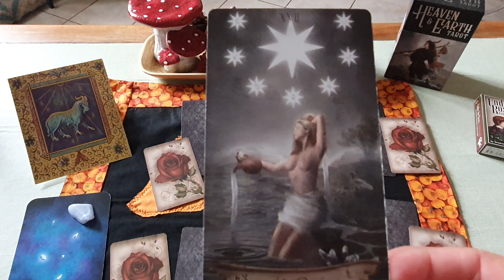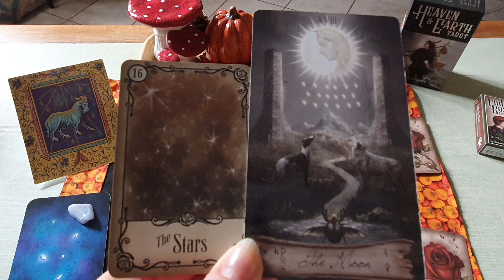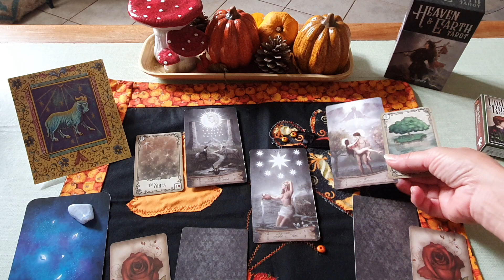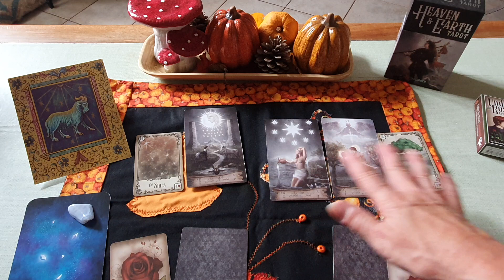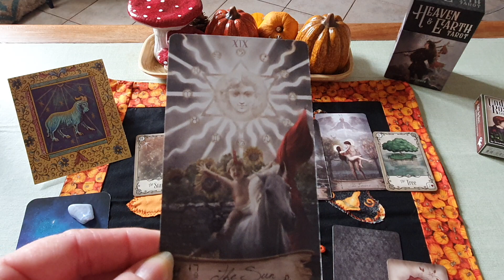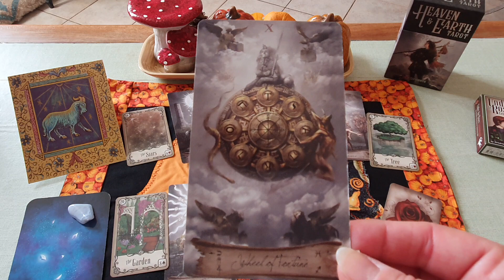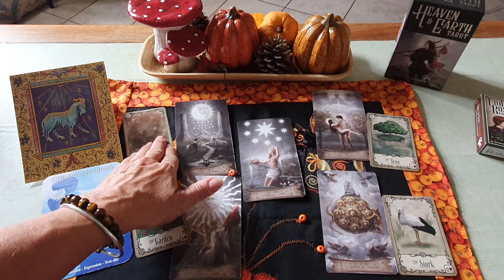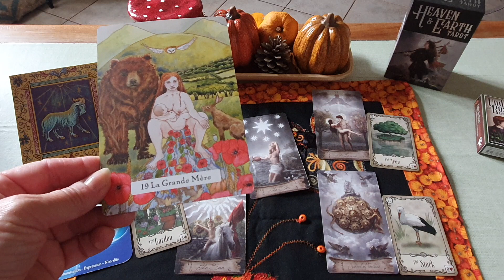horoscope Belier ♈ Novembre.. Prenez soin de vous 😉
je vous souhaite un excellent mois de Novembre...🍁